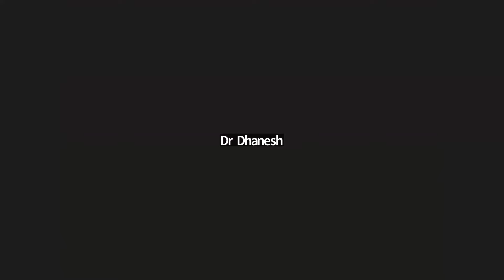INTERNATIONAL FORUM FOR PROMOTING HOMOEOPATHY [IFPH] -1446 Dr.PREETHA M UNNI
ഡോക്ടർ പ്രീത. എം .ഉണ്ണി. ബി എച്ച് എം എസ്സ്
ആർത്തവവിരാമവും - പ്രശ്നങ്ങളും പരിഹാരങ്ങളും *
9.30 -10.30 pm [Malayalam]